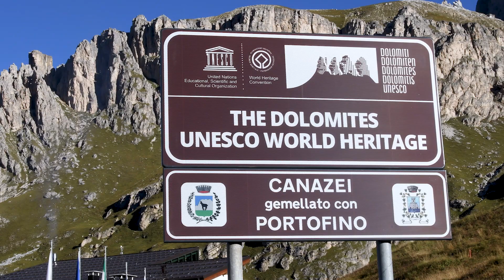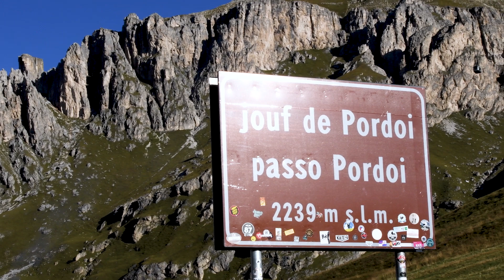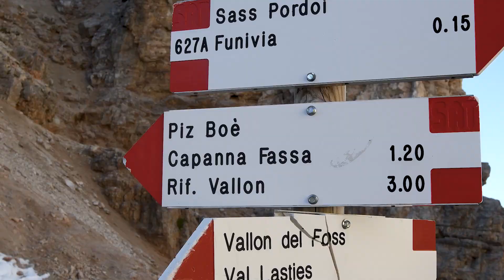RISCOPRIAMO ITALIA #2 - I miei primi 3000 metri: PIZ BOÉ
Oggi vi farò scoprire i miei primi 3000 metri. Ho raggiunto questo traguardo sul Piz Boé, vetta delle dolomiti che viene definita uno tra i 3000 metri più semplici.